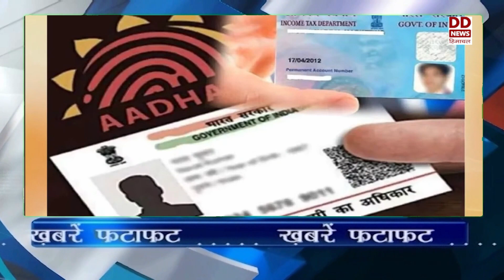खबरें फटाफट।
केन्या में बाढ़ के कारण 38 लोगों की हुई मौत - देखें  खबरें फटाफट।